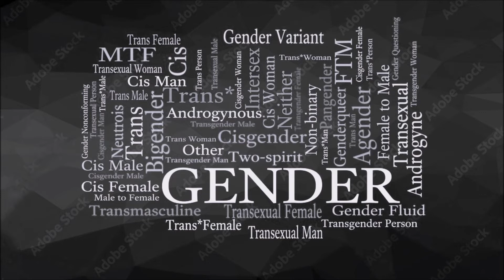When A Woman Loves A Woman (Yamaha QY 10) 1992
Composition Fred Oelker with Yamaha QY 10.
Same Song with Yamaha PSR-SX 900 on YouTube oktofred.